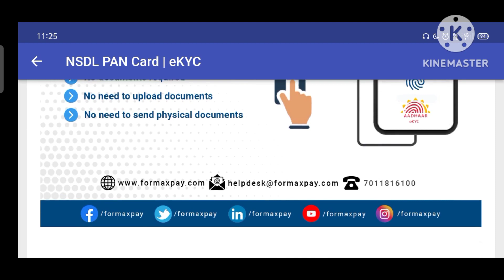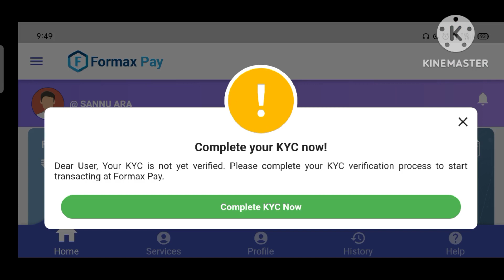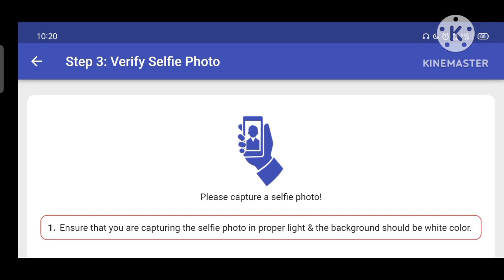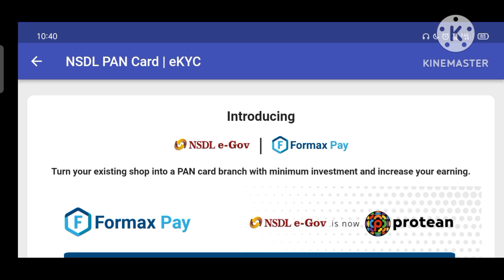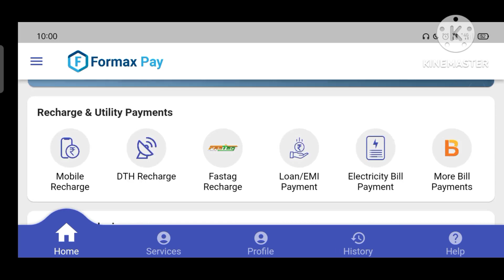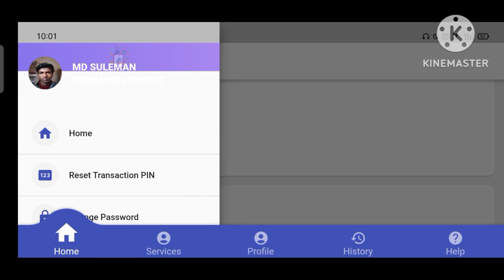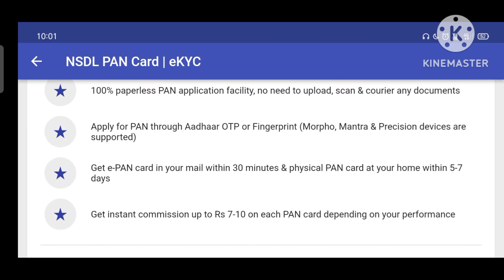PAN card center kaise khole | PAN card centre registration nsdl | NSDL PAN card agency apply 2023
NSDL PAN Card Centre Apply Online PAN card centre kaise khole?

Doston agar aap bhi NSDL PAN centre kholna chahte hain to is video ko bina skip kiye pura dekhiye kyunki is video me main aap sabhi ko batane wala hu ki aap NSDL PAN centre ke liye online apply kaise kar sakte hain, aap sirf ₹500 me NSDL PAN centre khol sakte hain aur har mahine acchi khasi kamai kar sakte hain

Related Searches -

nsdl id kaise banaye
pan card id kaise le
nsdl agent registration
nsdl id kaise le
nsdl paam registration
nsdl pan agency apply
nsdl pan agent id kaise banaye
nsdl pan agency
nsdl pan agency apply online tamil
nsdl pan agency registration tamil
nsdl pan agent id
nsdl pan agency free
nsdl pan card agency
nsdl pan card agency kaise le
nsdl pan card agency registration kaise kare
nsdl pan card agency tamil
nsdl pan card agency registration tamil
nsdl pan card center kaise khole
nsdl pan card center apply online
nsdl pan card center kaise le
nsdl pan card center
nsdl pan card centre
nsdl pan card centre registration
how to apply nsdl pan card center
nsdl pan center kaise le
nsdl pan center
nsdl pan centre registration
pan card center kaise khole
pan card center registration nsdl
nsdl agent registration
nsdl agency kaise le
nsdl agent id se pan card kaise banaye
nsdl agent registration tamil
nsdl agent id kaise le
nsdl agent login
nsdl agent
how to get pan centre of nsdl
how to get pan center
how to apply nsdl pan centre
NSDL eGov is Now Protein